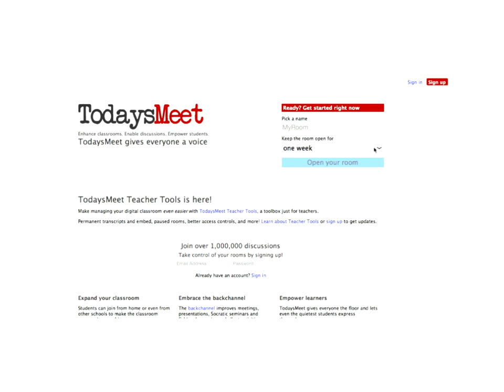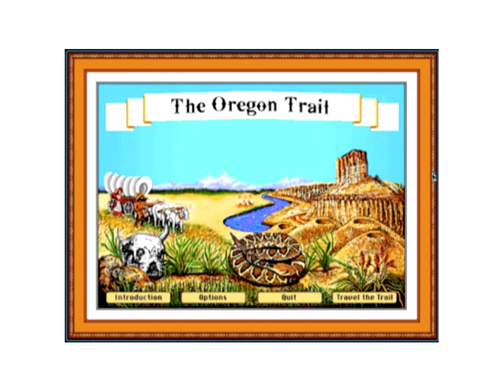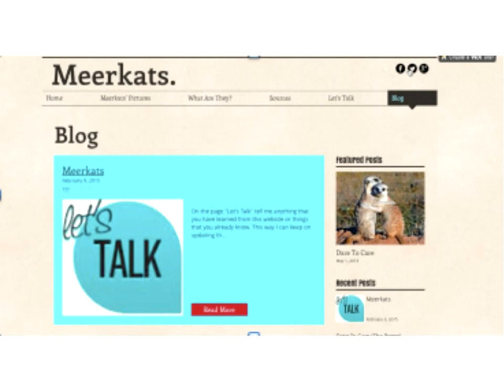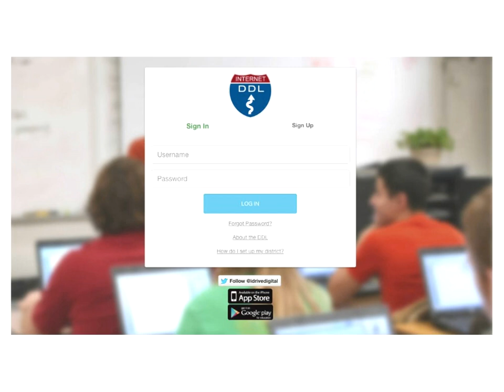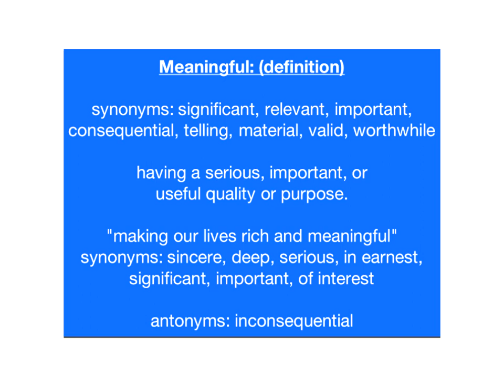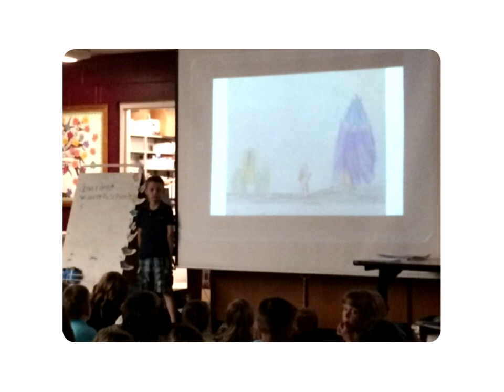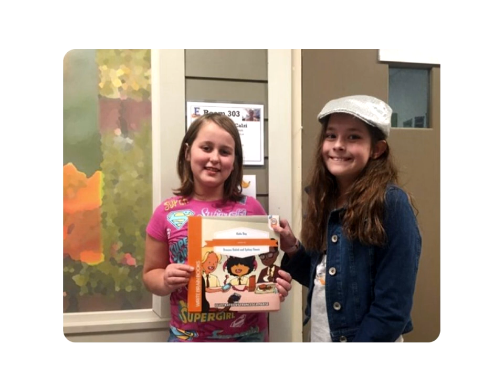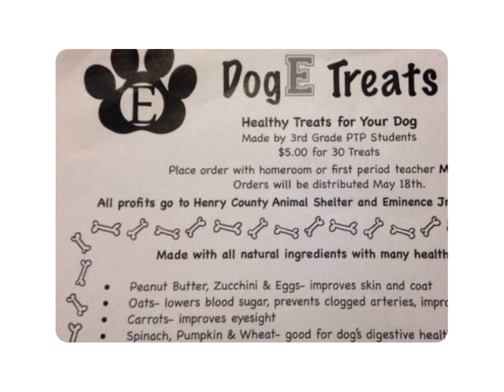Instructional Tools for Personalized Learning: Insights from a Student and Superintendent Oct. 2016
Personalized learning systems accelerate and deepen learning by tailoring instruction to each student’s individual needs, skills, and interests. Students have a variety of rich learning experiences that collectively will prepare them for success in the college and career of their choice.
How can teachers create a classroom environment that enables student voice and choice, deeper learning and agency, while ensuring students develop the knowledge, skills and dispositions that lead to success?
View this archived webinar to hear from Brooke Berry, a middle school student at Eminence Independent School District, and her father Buddy Berry, Superintendent at Eminence Independent School District, about instructional tools designed for student success. Teachers will learn how to embed tools and practices into their pedagogical approaches to create powerful, personalized learning opportunities for all students. Buddy will discuss how to empower teachers to make the shift toward personalized learning, and Brooke will share tools and instructional examples for teachers to bring back to their own students, including project-based learning, flipped and blended learning, passion projects and more.